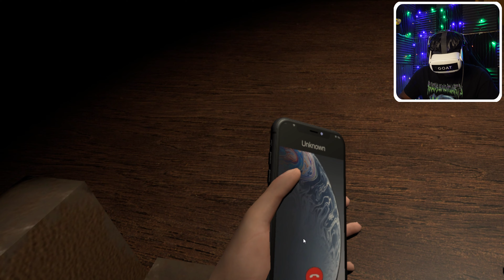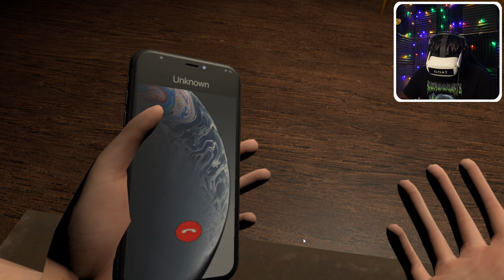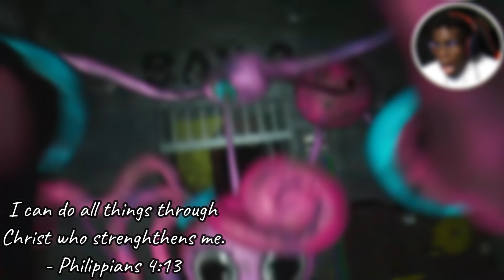My First Time Playing CRAWLSPACE...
~MXA